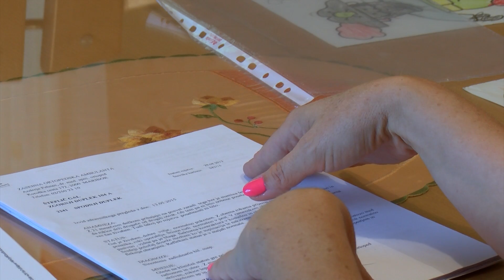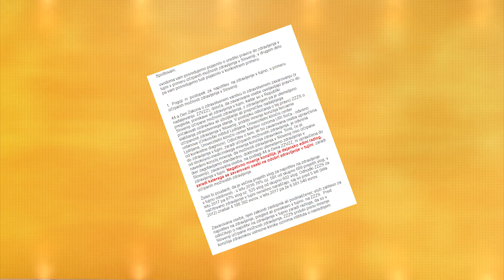Nataša izgubila zaupanje v slovensko zdravstvo